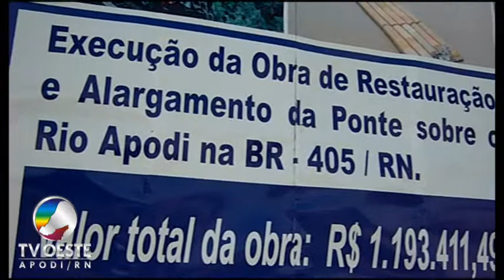Duplicação da Ponte - PARTE II - BR 405 - Apodi - RN - 25.03.2010 - TV OESTE